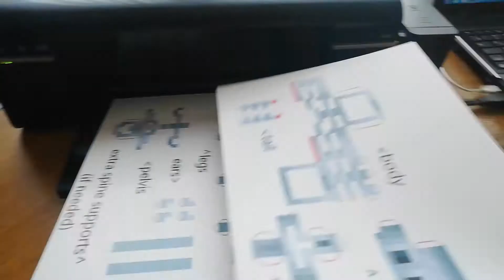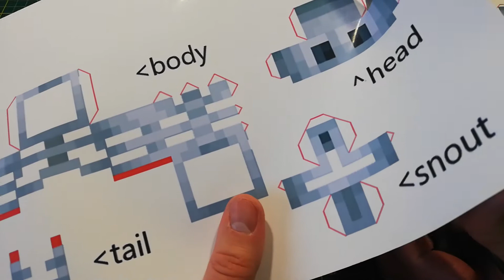Tutorial | Minecraft Wolf Skeleton | DIY | How to make a MINECRAFT SKELETON WOLF | PaperCraft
Step by step tutorial. How to make a MINECRAFT SKELETON WOLF out of paper.